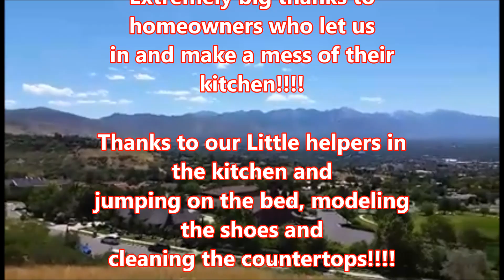Four Local Utah Businesses... One Class Project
*We do not claim to own rights to the song: Best Day of My Life. We strictly used it for a class project*  For our final class video, we all combined our groups together to make a single video for the different local businesses we'd been working with this semester. It was a lot of fun to create all together. Thanks for everything Lloyd's Cabinetry and Countertops, Amy's Sweet and Sassy, JB Variety, and The Warehouse.